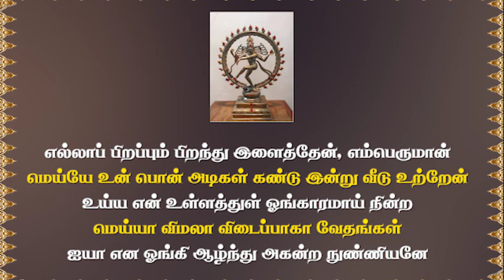சிவபுராணம் - Sivapuranam பாடல் (31 - 35) விளக்கம் சிவ பித்தன் - Sivapithan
"எல்லாப் பிறப்பும் பிறந்து இளைத்தேன், எம்பெருமான்!
மெய்யே உன் பொன் அடிகள் கண்டு இன்று வீடு உற்றேன்!
உய்ய என் உள்ளத்துள் ஓங்காரமாய் நின்ற!
மெய்யா விமலா விடைப்பாகா வேதங்கள்!
ஐயா என ஓங்கி ஆழ்ந்து அகன்ற நுண்ணியனே...!

சிவபுராணம் - Sivapuranam